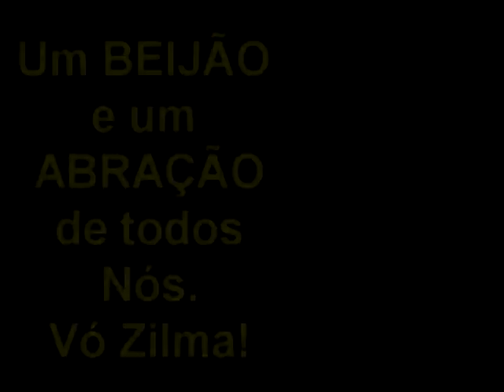Zilma in Rio 2009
Visita de minha Vó Zilma ao Rio de Janeiro.